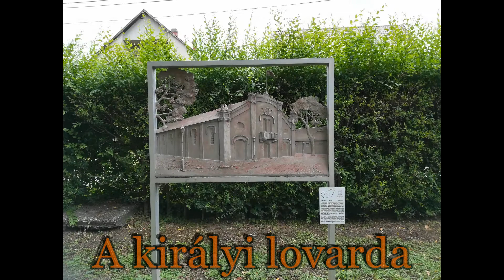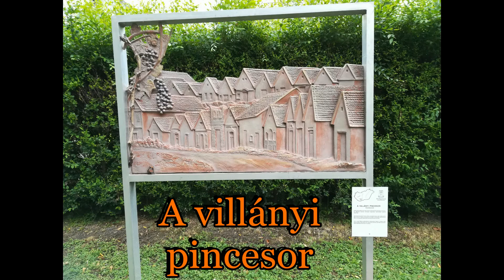2019.07.14. Mini-Magyarország - Kisbér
Az elsődleges célpont a Mini-Magyarország megnézése volt.
Ha viszont már ott vagy, érdemes a településen is megnézni a többi látványosságot.
- Magyar Királyi Lovarda
- Batthyány kastély
- Angolpark
Ezeket a látványosságokat is megtekintettük, de nem készült róla felvétel.

Innen tovább mentünk a Császárra a Westernfalu (Henry farm) megtekintésére.